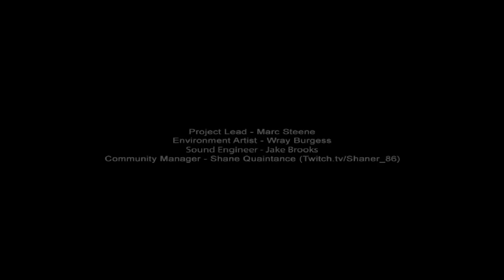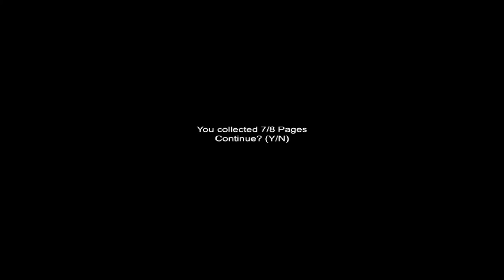Lets play Slender Contest Runde 3 7th Street (Schimel97)(German)(Full HD)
In diesem Slender Teil sind wir in einem kleinen abgeriegelten Stadtteil auf der 7th street.Wir wissen nicht wie wir dort hin gekommen sind aber wir müssen 8 Seiten finden und der Slenderman verfolgt uns noch immer.
Das ist die 3 Runde des Contest und ich wünsche euch viel Spaß.